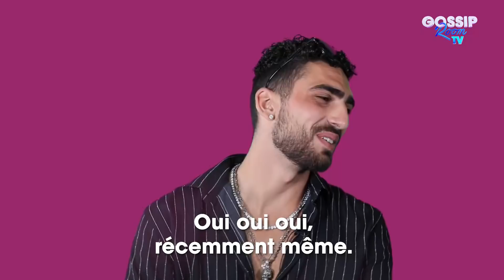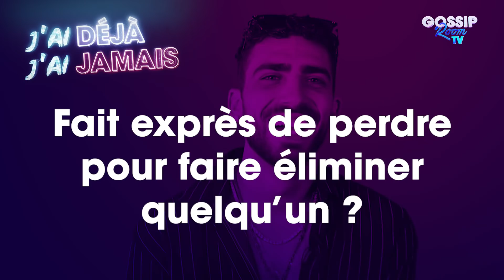ANTHONY ALCARAZ (LMvsMonde4) : CONFLIT MAËVA GHENNAM/CAMILLE FROMENT, ARRÊT DE LA TÉLÉ...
Grâce à notre séquence, "J'ai déjà, j'ai jamais", Anthony Alcaraz revient sur plusieurs thématiques comme par exemple les relations amoureuses qu'il regrette ou bien le conflit existant entre Maëva Ghennam et Camille Froment, ses ex et enfin son arrêt possible de la télé-réalité...

En attendant notre prochaine vidéo, dîtes nous en commentaires quelle personnalité vous aimeriez retrouver sur notre chaîne.